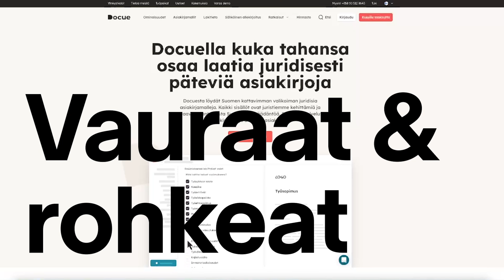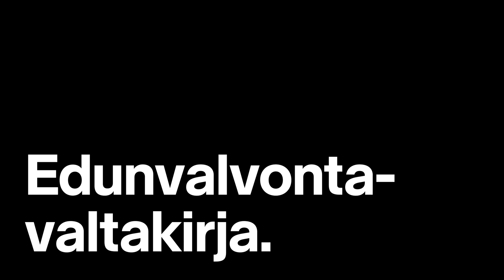Nämä asiakirjat jokainen sijoittaja tarvitsee turvakseen | Vauraat ja rohkeat, osa 5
Oletko miettinyt, kuka hoitaa sijoituksiasi, jos et itse siihen enää pysty? Tai kuka perii varallisuutesi ja onko aviopuolisollasi siihen yhtäläinen oikeus? Juridisilla asiakirjoilla turvaat omaisuutesi ja voit etukäteen järjestää asiasi siten kuin ne itse haluat.

Vauraat ja rohkeat -sarjan viidennessä jaksossa haastattelimme yhteistyökumppanimme Docuen juristeja Hanna Lahtelaa ja Senja Paldaniusta sijoittajalle tarpeellisista asiakirjoista.

Nordnetin asiakkaana saat 20 euron lahjakortin yhteistyökumppanimme Docuen palveluun, jossa voit tehdä netissä helposti vaikkapa edunvalvontavaltuutuksen, testamentin, avioehdon tai muun yksityiselämän asiakirjan. Katso koodi ja ohjeet lahjakortin lunastamiseen osoitteesta

0:00 Intro
00:57 Avioehtosopimus
05:54 Ositussopimus
07:45 Edunvalvontavaltakirja
14:16 Testamentti

Katso jakso, jätä tykkäys jos tykkäsit ja kommentoi omat mietteesi alle! Muista tilata myös kanava, niin näet seuraavat sarjan jaksot ensimmäisten joukossa.

Sarja on tehty yhteistyössä Suomen Osakesäästäjien kanssa.

Vaikka vanhemmilla ikäluokilla on yleisesti nuoria enemmän rahaa, niin sijoittamisen aloittamista, korkoa korolle -viestiä ja taloustaitojen opettelua on toitotettu erityisesti nuorille. Mutta missä ovat vanhemmille suunnatut koulutukset ja sisällöt? Tässä seitsemänosaisessa sarjassa paneudumme sijoittamiseen yli viisikymppisten näkövinkkelistä. Sarjan jaksot käsittelevät eläkesalkun rakentamista, perinnön sijoittamista, varallisuuden siirtämistä ja lahjoittamista, yrittäjän sijoituksia sekä lapselle säästämistä ja talouskasvatusta.

Tässä esitetty ei ole eikä sitä tule käsittää sijoitussuositukseksi tai kehotukseksi merkitä, ostaa tai myydä arvopapereita. Sijoittajan tulee sijoituspäätöksiä tehdessään perustaa päätöksensä omaan arvioonsa sekä ottaa huomioon omat tavoitteensa ja taloudellinen tilanteensa. Sijoittamiseen ja rahoitusvälineisiin liittyy aina riskejä. Sijoitusten arvo ja tuotto voi muuttua ja sijoitetun pääoman voi menettää jopa kokonaan. Historiallinen kehitys ei ole tae tulevasta tuotosta.